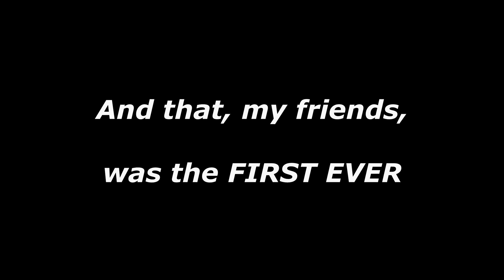Keep Calm and HEAVE HO! Lethal Company Modded Funny Moments!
The Sweat Slayer - @TheSweatSlayer